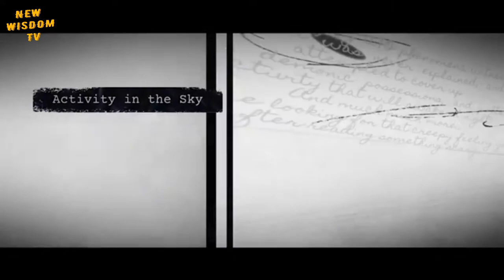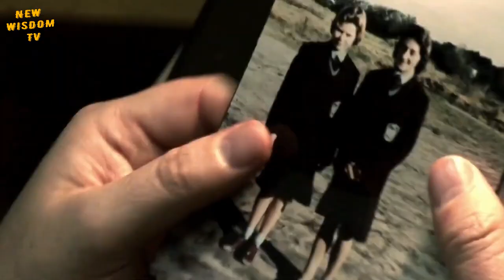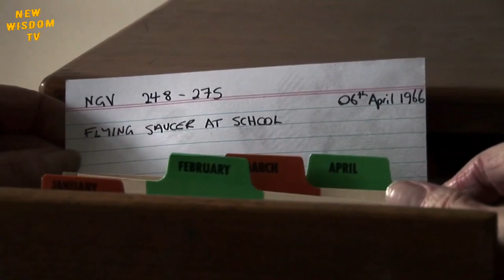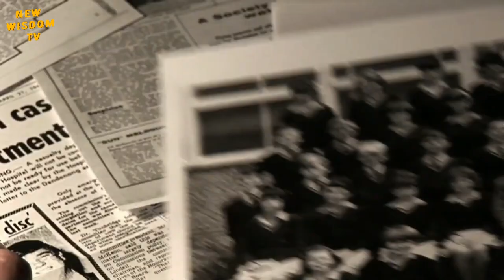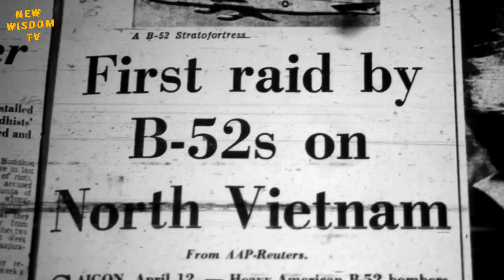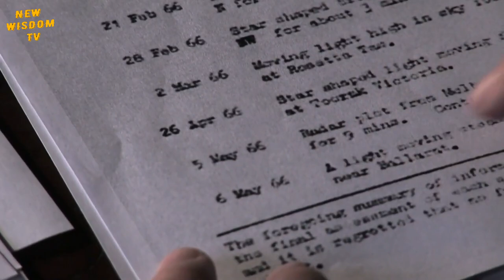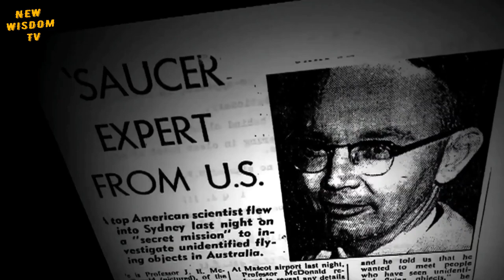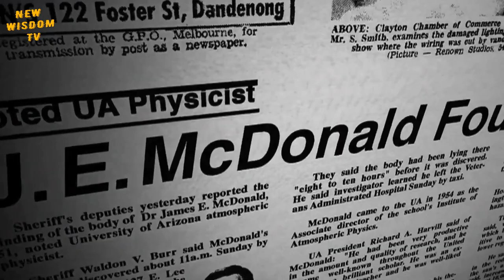UFO Documentary A Small Town Ufo Mystery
Are we alone in this universe? Are extraterrestrial beings visiting us in UFOs Or UAPs?